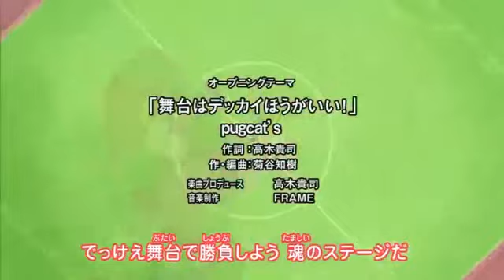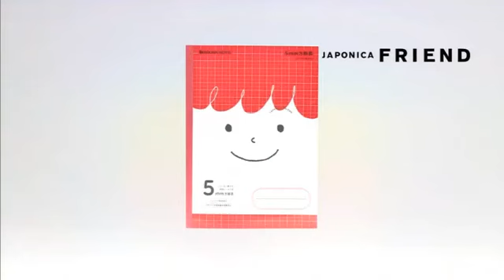Inazuma Eleven Orion No Kokuin - Episódio 17